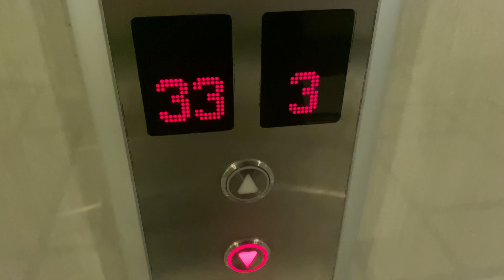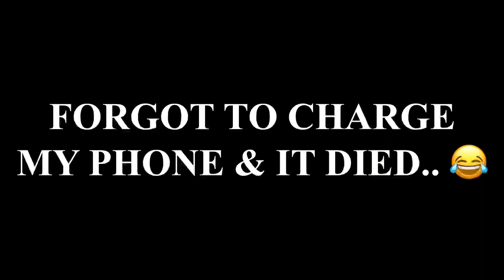2ND WEEK of Practice with the MAGNOLIA HOTSHOTS!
2ND WEEK of Practice with the MAGNOLIA HOTSHOTS! | JERRICK AHANMISI

Hit that NOTI BELL to know whenever i post a video! 🔔